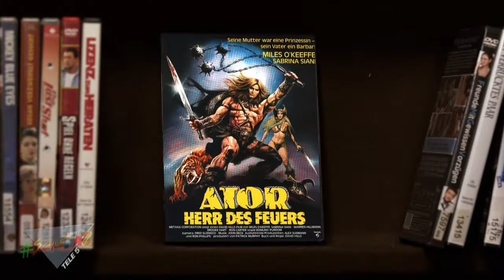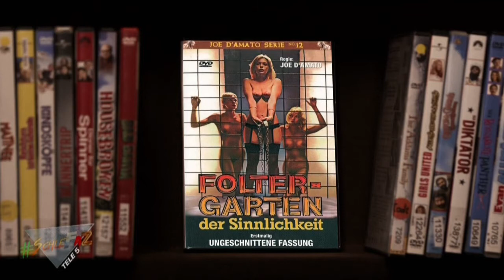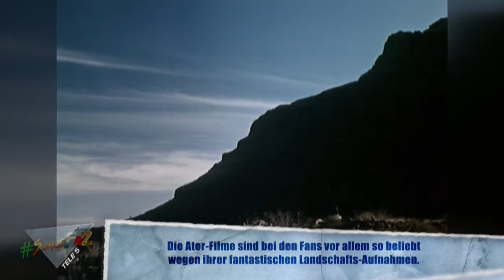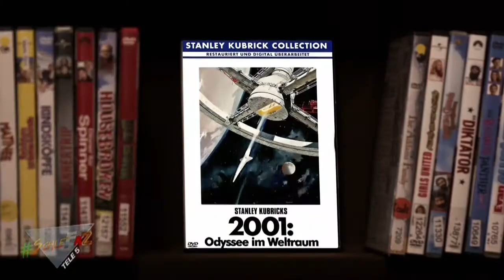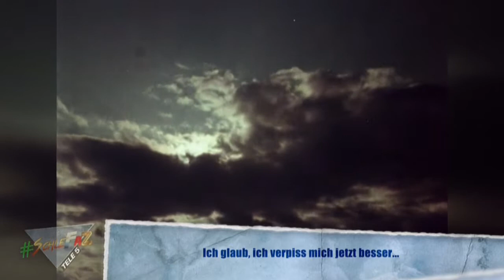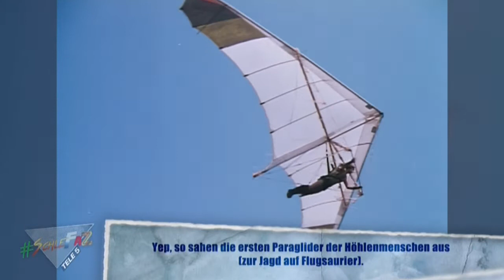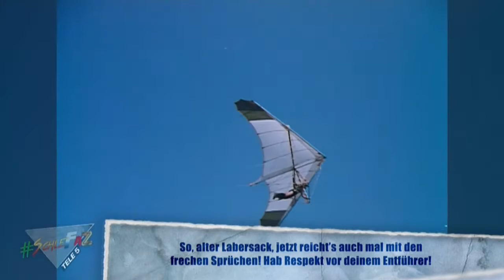SchleFaZ #51: Ator II - Der Unbesiegbare (Staffel 4, Folge 11)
SchleFaZ - Die schlechtesten Filme aller Zeiten

Der YouTube-Kanal MIN0vision ist nicht der Urheber dieses Uploads. Es werden keine Rechtsansprüche seitens des YouTube-Kanals MIN0vision erhoben.